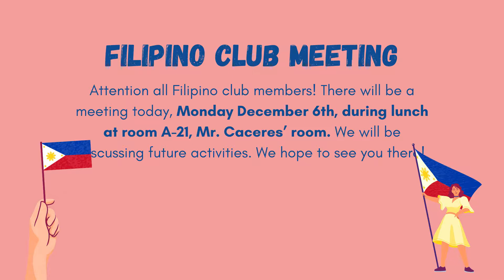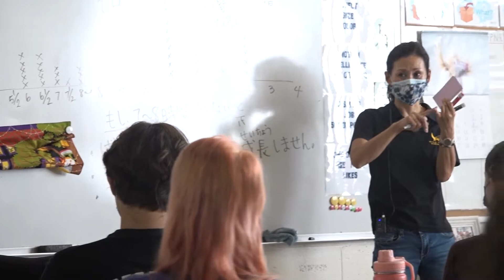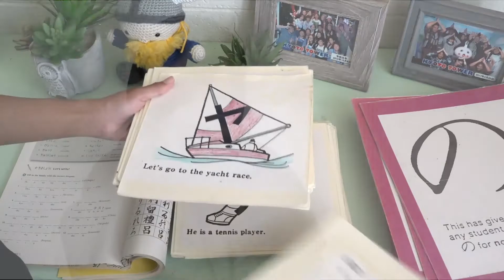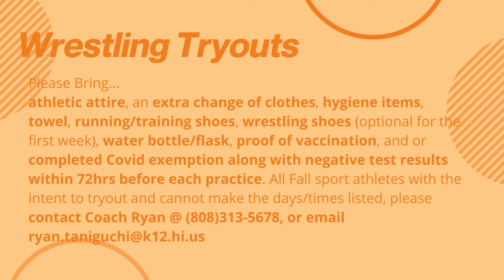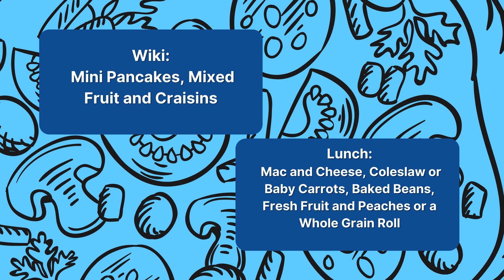12/06/2021 KVIKS News Bulletin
Description